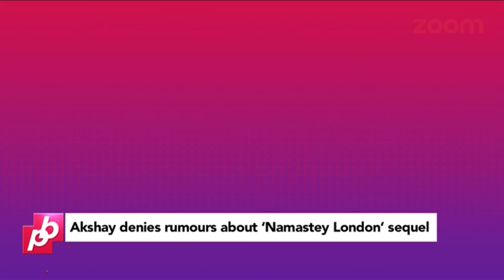Akshay Kumar Finally Opens Up On 'Namastey London' Sequel | Bollywood News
Putting all speculations to rest, Akshay Kumar finally opens up on 'Namastey London' Sequel.